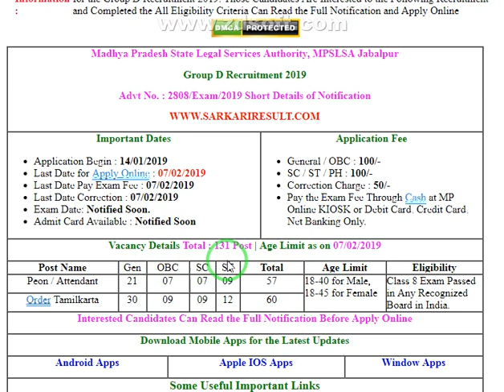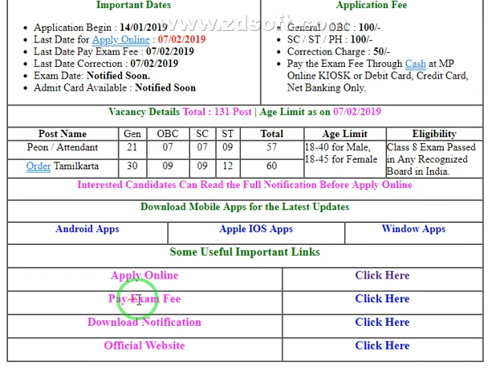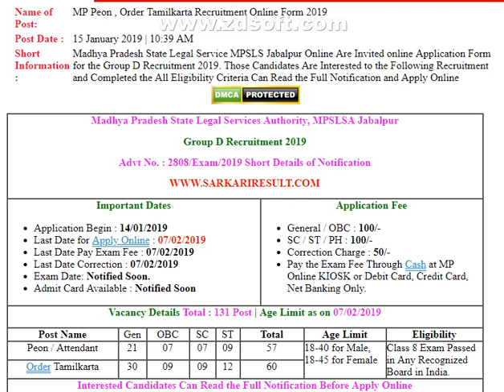|CurLatest Govt jobs in 2019|current jobs in 2019|Sarkari Naukari 20119|J E Online|